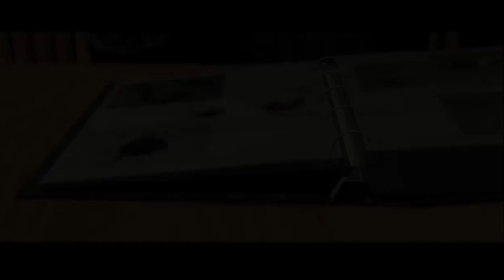HNTS: Saints Row 2 (#2 - Killing Judge Judy and Bouncing B*tches)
In which a pastry saves Johnny Gat and protects hapless celebrities.

The following footage is highlights from a stream I did last year, and would really like to start up again. There is no unedited version on my twitch, because I didn't know Twitch deleted videos after a certain amount of time and that you could highlight videos. This game was actually my first streaming game and I was still using my headset to record, which is why my audio is so crappy.

Not to sound like a coming out video, but it gets better.

Hope you all enjoy and have a great day, byyyyye ♥♥♥♥